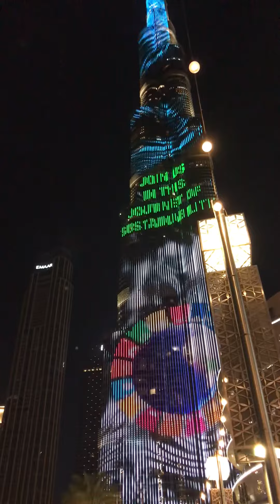cool life vlogs